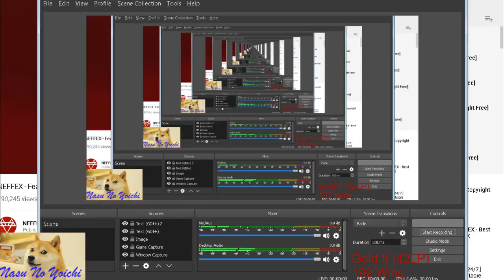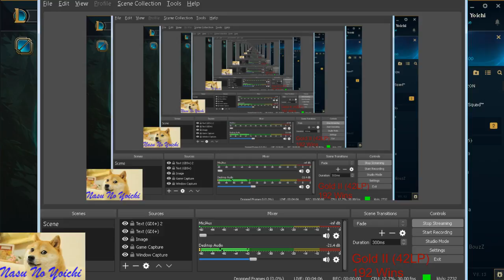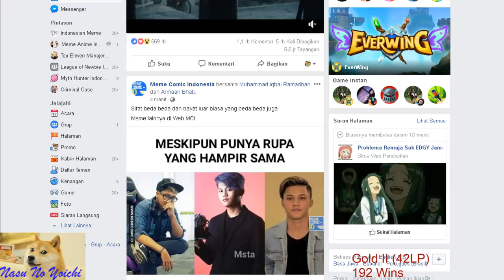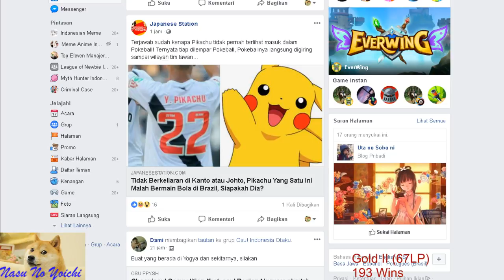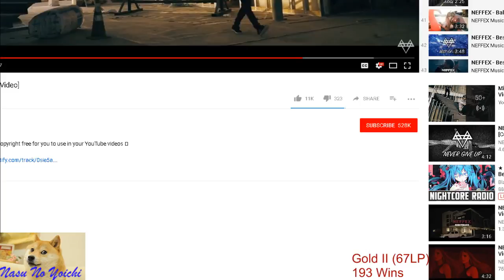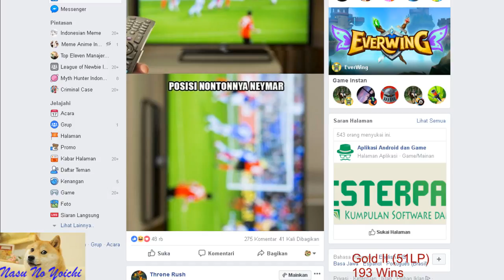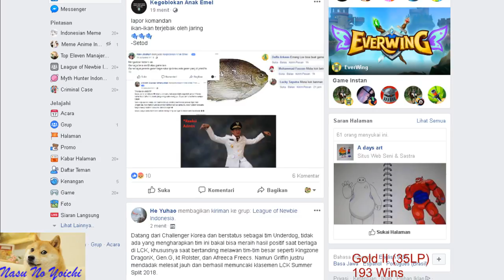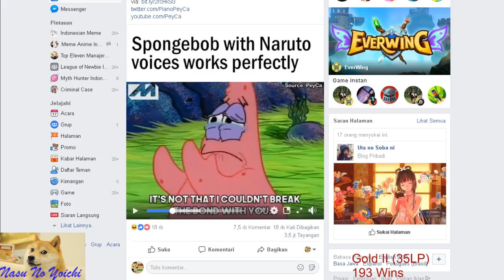Lol live stream | Nasu No Yoichi | Live Stream (2)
Im playing the hell server of Garena Indonesian

im deleting all of my Lol stream video because too much copyrighted
im going to start over and streaming with proper ways